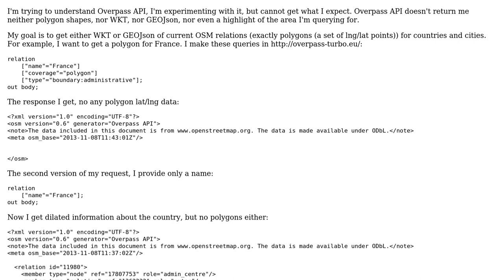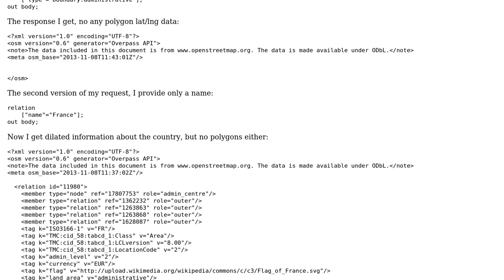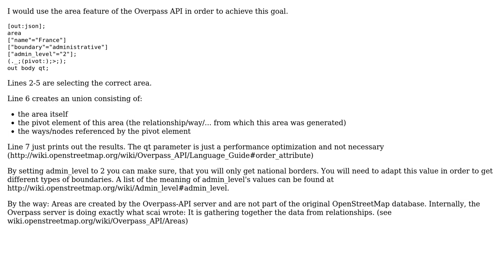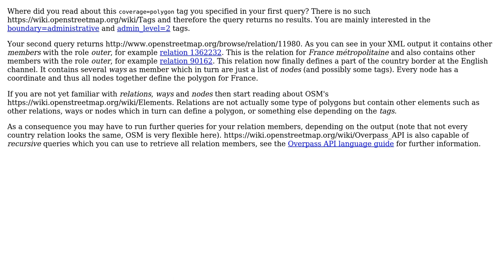GIS: How to get WKT or GEOJson by country or city name with Overpass API? (3 Solutions!!)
GIS: How to get WKT or GEOJson by country or city name with Overpass API?

With thanks & praise to God, and with thanks to the many people who have made this project possible! | Content (except music & images) licensed under CC BY-SA | Music | Images & others | With thanks to user Vogelsgesang user scai user ndsmyter user Green user dmitry.v.kiselev and the Stack Exchange Network Trademarks are property of their respective owners. You are responsible for your own actions.